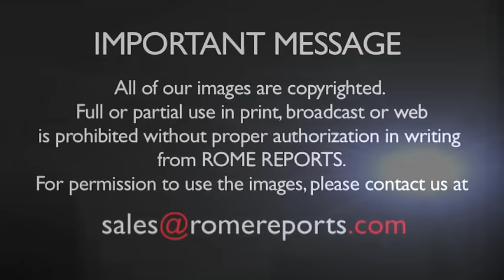Jubilee of Mercy for Families: “May your homes be schools of forgiveness”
He recalled that, “When you trace the sign of the cross on the forehead of children, you bless them and entrust them to the Lord.